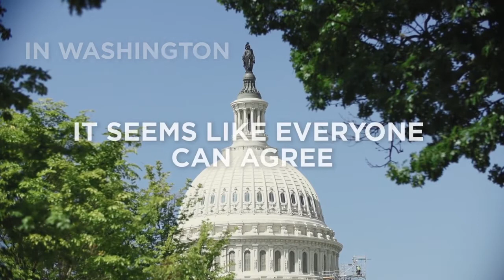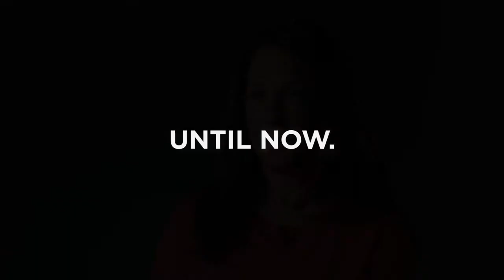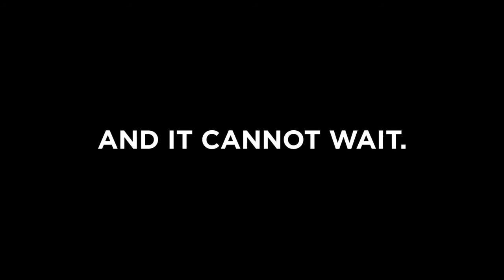No Labels National Strategic Agenda